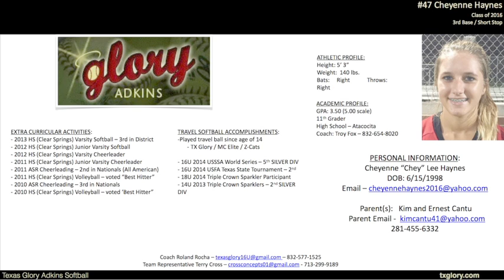Cheyenne Haynes- Softball Skills Video/ Class of 2016